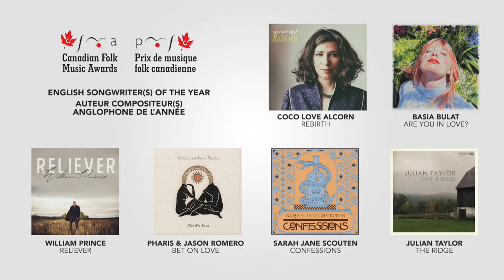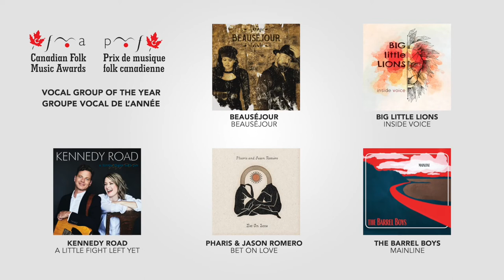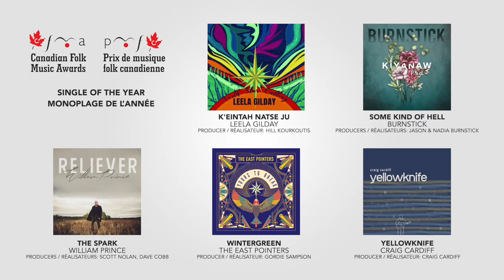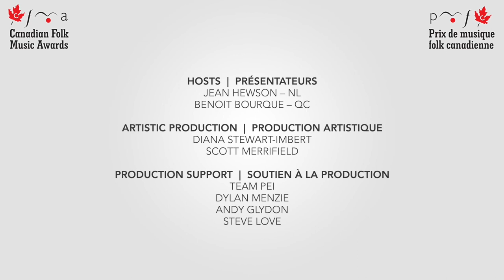CFMA 2021 - Awards Show Night 2 - Deuxième soirée de remise de prix - PMFC 2021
Canadian Folk Music Awards 2021 - Prix de musique folk canadienne 2021

Awards Show Night 2: Sunday April 11 @ 8:00PM ET
Hosted by Jean Hewson and Benoit Bourque
Performers:
  Sultans of String - ON
  Guillaume Arsenault - QC
  Big Little Lions - BC
  Catherine MacLellan - PEI
  Zal Sissokho - QC
  William Prince - MB

Deuxième soirée de remise de prix, le dimanche 11 avril à 20h (HAE).
Animée par Jean Hewson et Benoit Bourque.
Artistes :
  Guillaume Arsenault - QC
  Catherine MacLellan - PEI
  Zal Sissokho - QC
  William Prince - MB

pitch